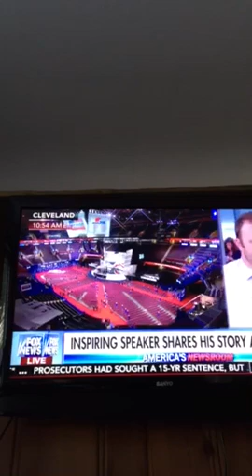Brock Mealer on FOX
The pre-RNC speech interview of Brock Mealer on Fox News.